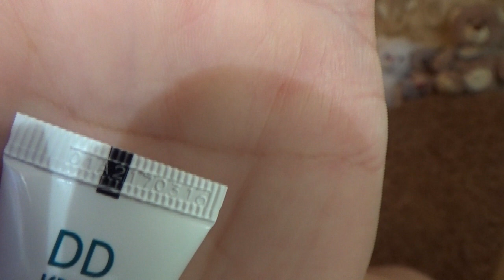Заказ Фаберлик 6 2016 (3часть)!!!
В этом видео я хочу показать Вам еще один свой заказ по 6 каталогу 2016 года в компании Фаберлик

0221 тоник-активатор серии Air Stream линии Кислородный решейпинг
0745 DD крем серии Garderica
15121 чай черный с чабрецом Ориджн
15122 чай черный с шиповником и каркаде Ориджн
2252 кислородная профилактическая зубная паста Свежая мята
41047 губная помада 100% цвета и объема Ягодный шейк
41059 губная помада 100% цвета и объема Сливочная ириска
42024 губная помада Солнечное сияние Летний коралловый
7187 лак для ногтей Глазурь (детский) тон фиолетовый
7229 защитная основа под лак
7398 увлажняющий гель для размягчения кутикулы
8911 Стойкая СС крем-краска  черный
8914 стойкая крем-краска  каштан шоколадный
8937 стойкая крем-краска ультраосветляющий блонд жемчужный